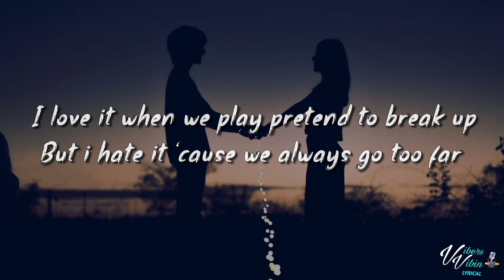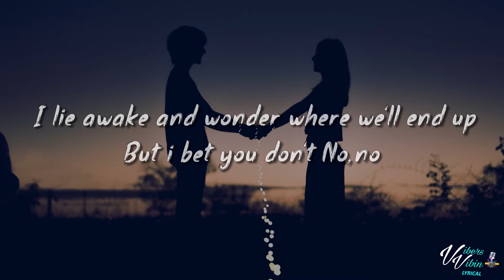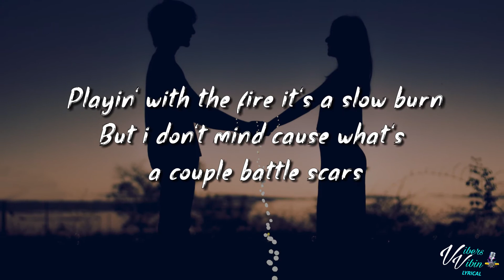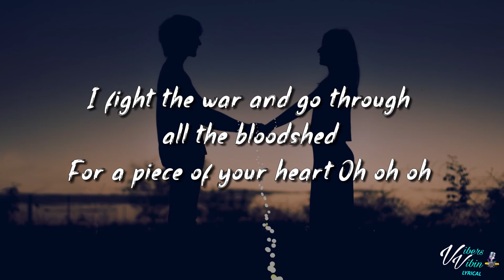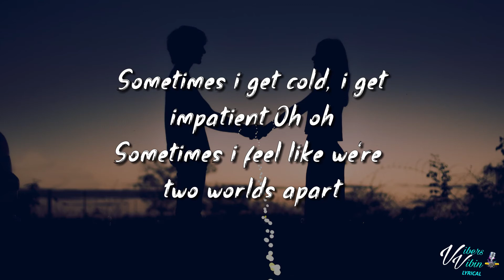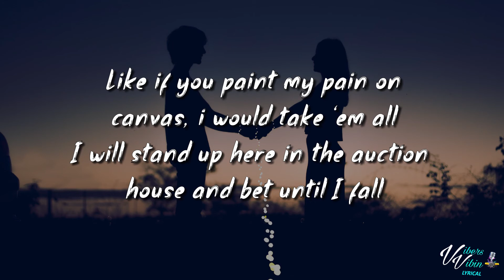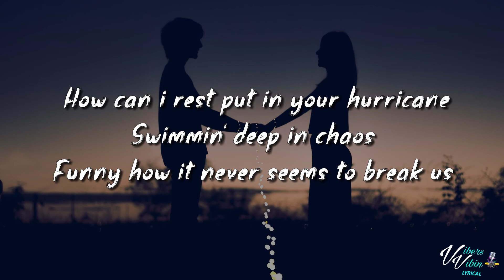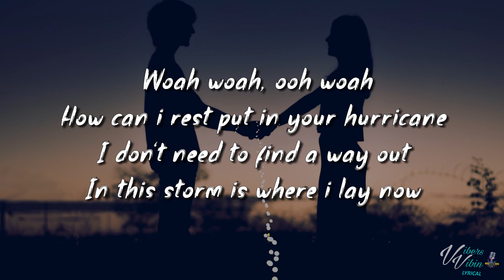Santino Le Saint - Hurricane (Lyrics)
Santino Le Saint lyric video for Hurricane is here enjoy it Vibers

Support Santino Le Saint Below and buy the Vibes

VibersVibin